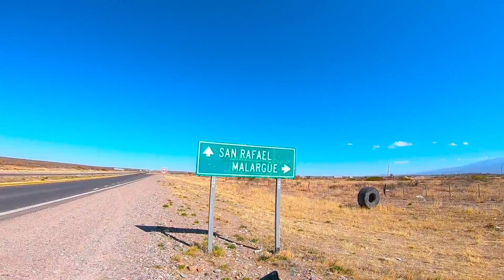Nuevo Tramo Ruta 40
Nuevo tramo asfaltado de la Ruta 40 ,desde Pareditas ( San Carlos ) hasta el Sosneado ( San Rafael ) provincia de Mendoza.